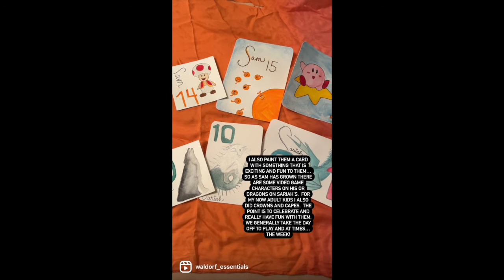Waldorf Birthday Celebrations with Waldorf Essentials Melisa Nielsen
The Waldorf Birthday Celebration is so special.
Check out these tips from Melisa Nielsen to create your own Waldorf Birthday Celebration.

If you found this content helpful please consider making a donation to our non profit.
Every child should have access to a whole education.
While we work hard to keep our virtual school tuition and curriculum prices affordable, there will always be families that desire this education but can not afford it. It is our deepest desire to help those families.

Auriel's Light is a non profit and all donations are tax deductible.